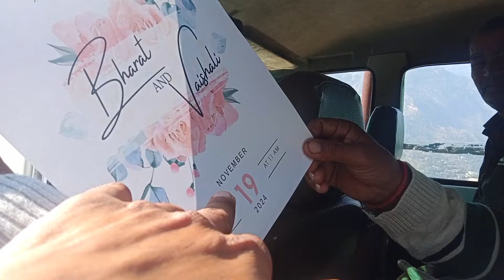दूल्हे की बहन ने गाड़ी में बैठने से किया इंकार🤪lifestyle